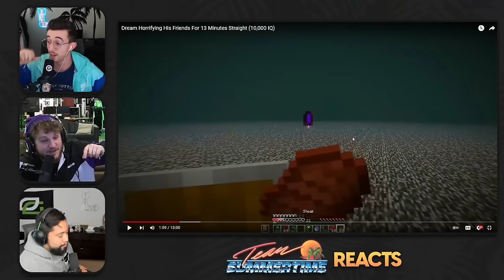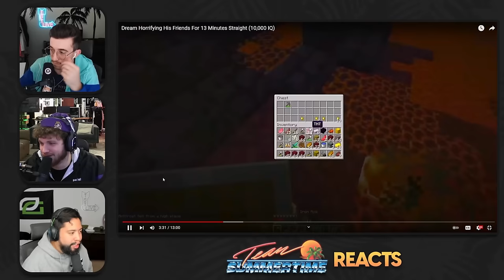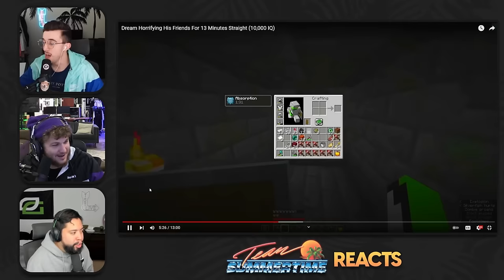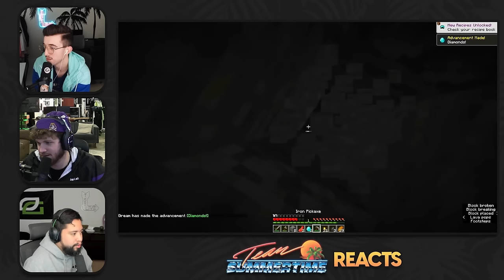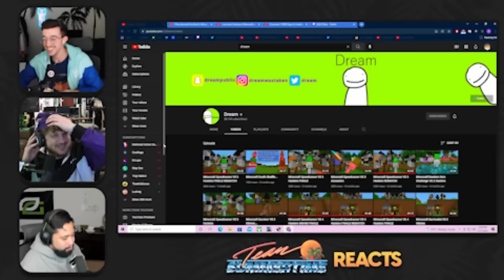Minecraft Noobs React to 1000IQ Dream Moments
Minecraft Noobs Blake and Jorge react to Dreams 1000IQ Moments in Minecraft!!